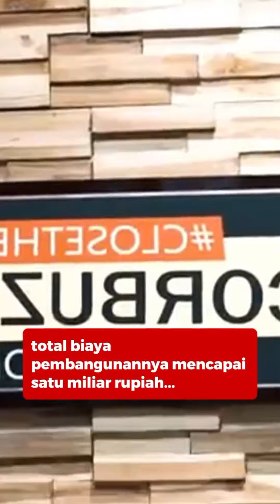Intip rumah mewah Deddy Corbuzier, Lengkap dengan studio podcast dan gym pribadi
Intip rumah mewah senilai Rp 50 miliar Deddy Corbuzier, Lengkap dengan studio podcast dan gym pribadi

Deddy Corbuzier selama ini dikenal tak kerap pamer meski kekayaannya berlimpah. Padahal, ia memiliki rumah yang ditaksir harganya mencapai Rp50 miliar. Rumah tersebut terbilang mewah dengan berbagai fasilitas. Mulai dari lift hingga gym yang dilengkapi sauna.

Rumah Deddy Corbuzier ini terbilang mewah. Rumah ini terletak di sudut jalan. Sekilas, rumah Youtuber ternama itu lebih mirip seperti gedung.